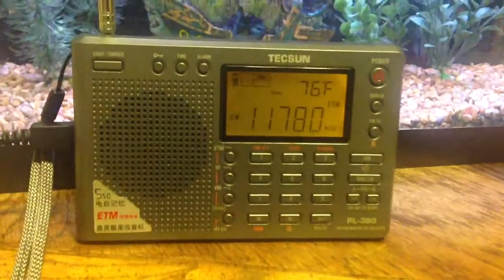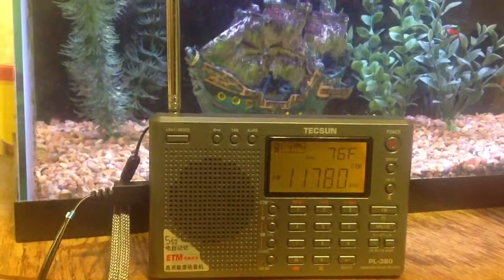Radio Nacional de Amazonia Brazil 11780 kHz Shortwave Trans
2/19/2013

Listening to a faint shortwave radio broadcast of the Radio Nacional de Amazonia from Brazil.  1:42 a.m.  11780 kHz